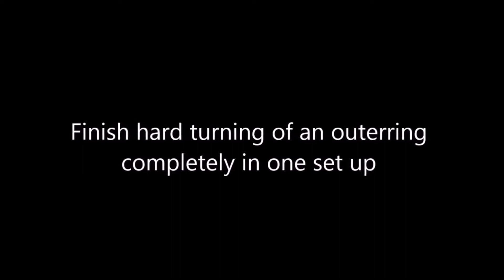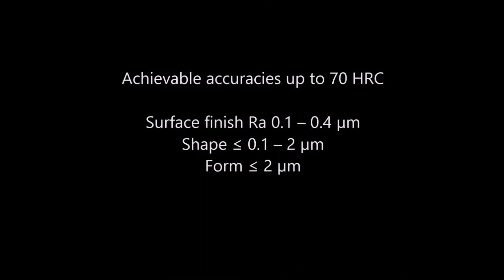Hard turning of an outer bearing ring